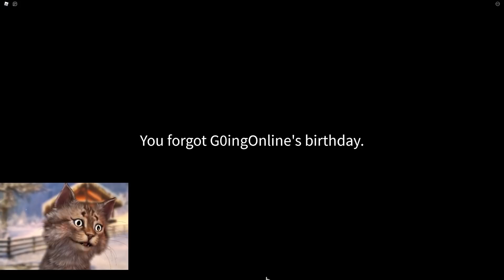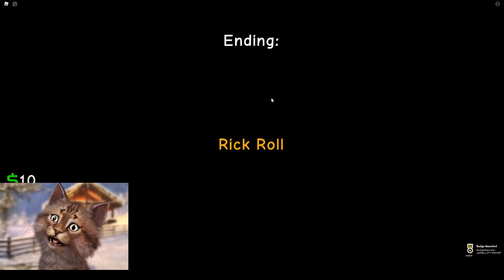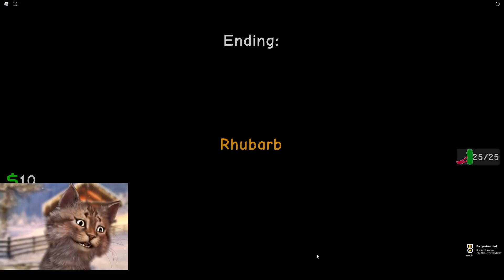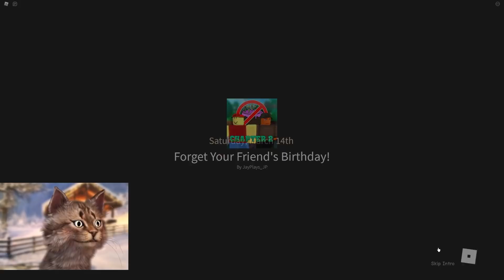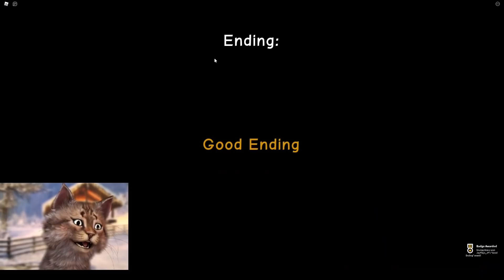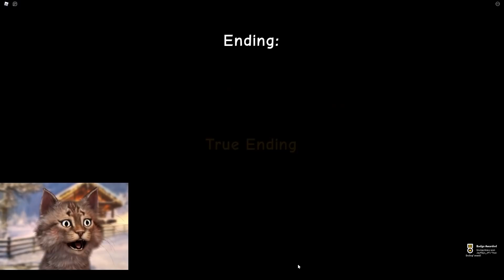FORGET YOUR FRIEND'S BIRTHDAY IN ROBLOX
Gravycatman